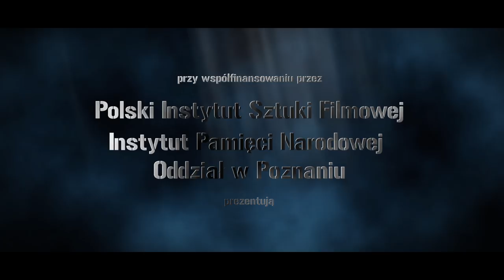IPNtv: Operacja Tannenberg [ZWIASTUN]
Film „Operacja Tannenberg” to portret zbiorowy polskich społeczników z czasów międzywojennych, którzy zostali brutalnie wymordowani przez Niemców na początku II wojny światowej. Autorzy: Anna Piasek-Bosacka, Mateusz Macur, Mariusz Lisiecki. Konsultacja naukowa: prof. dr hab. Tadeusz Wolsza, wiceprzewodniczący Kolegium IPN oraz dr Agnieszka Łuczak, naczelnik OBEN IPN w Poznaniu

Miło nam poinformować, że film zakwalifikował się do konkursu głównego Festiwalu NNW w Gdyni.